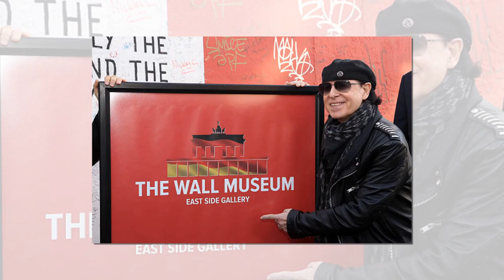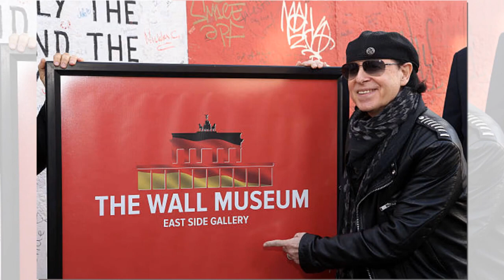Klaus Meine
Dies ist keine Filmzusammenfassung oder Filmrezension!

Melden Sie sich an, um das erstaunliche Leben um Sie herum zu entdecken!
Für Videos werden Google-Suchbilder verwendet. Wenn es sich also um ein urheberrechtlich geschütztes Bild handelt, kontaktieren Sie mich bitte. Ich habe in in- und ausländischen Zeitungsquellen nach weiteren Materialien gesucht, um Informationen für das obige Video zu erhalten

Die Videos auf diesem Kanal zeigen das Leben und die Karrieren unvergessener Prominenter. Wir veröffentlichen Erzählungen bewusst und gezielt, um die Welt aufzuklären und zu verändern. Tragen Sie noch heute zu Black Star bei und helfen Sie uns, unsere Erzählungen zu teilen.
Wenn Sie etwas zu unserem Kanal beitragen möchten, kontaktieren Sie uns bitte